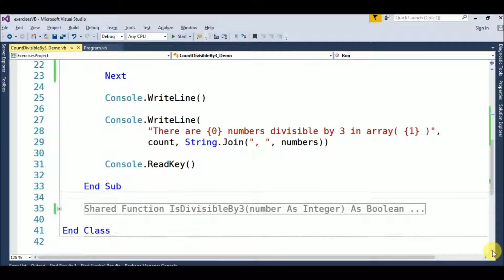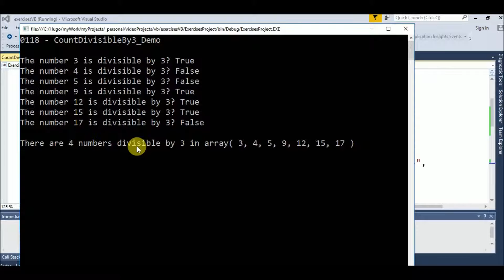count divisible by 3 in vb.net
Code in Visual Basic .Net to count numbers that are divisible by 3 in an array.

Play Lists